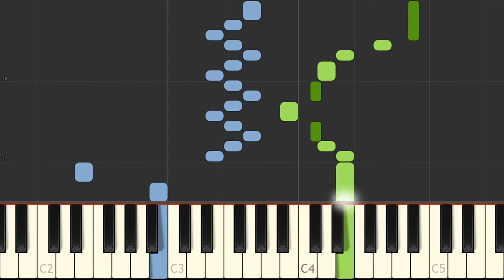J S Bach English Suite I Bourree II BWV 806